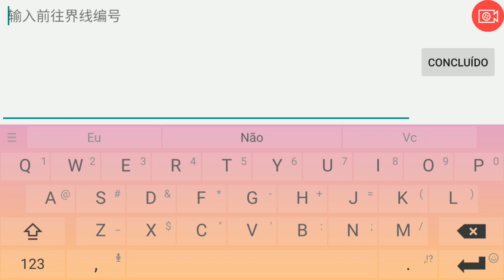RAGNAROK MOBILE: MUDANDO DE CANAL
Como mudar de canal?
Sumário:
00:08 INTRODUÇÃO
00:10 Mudando de canal
Curtam e se inscrevam.
COMPUTADOR UTILIZADO NAS GRAVAÇÕES E EDIÇÕES:

PROCESSADOR: INTEL CORE I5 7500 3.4 GHZ
PLACA MÃE: ASUS STRIX B250F
PLACA DE VÍDEO: ASUS GTX 1060 6GB O.C 192 BITS
MEMÓRIA: KINGSTON FURY 8GB 2400 MHZ
HDD ITACHI 7200 RPM
TECLADO: MECÂNICO REDRAGON ANALA
HARDSET: REDRAGON GLAUCUS
MOUSE: THERMALTAKE TALON
WINDOWS 10 - CREATORS UPDATE